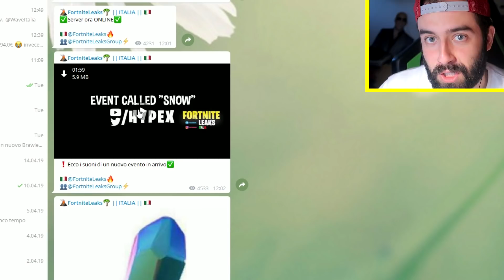APRO il NUOVO BUNKER a LOOT LAKE!! 😜 RUNA SEASON 9? - Fortnite ITA